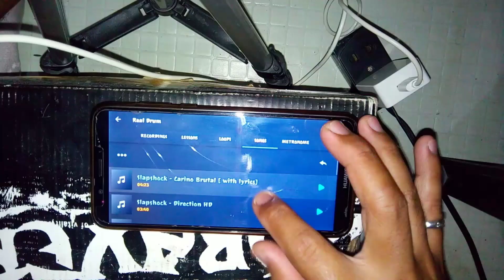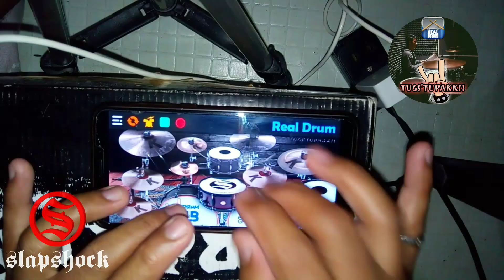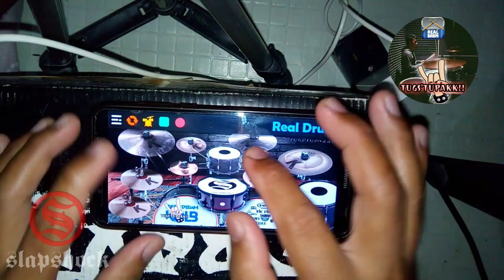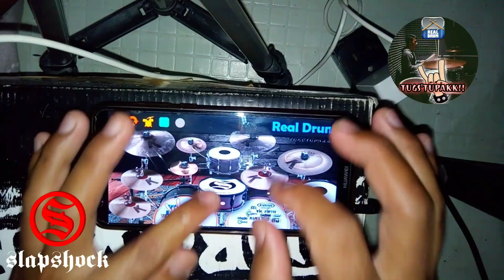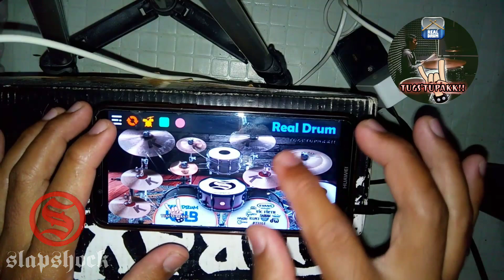Slapshock - Carino Brutal 3dRealdrum Cover (How To Play Carino Brutal By Slapshock On Realdrum App)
Slap Shock Cover-Carino Brutal

Preset Kit Password On Video(Watch The Video Untill It Pops Up ✌️)

Phone: Huawei Nova 2 Lite
Camera: CM Flare S5 Plus
App: Real Drum Updated ver.

For song request, please do not hesitate to post it on the comment section. I'll do my best to give it a shot!